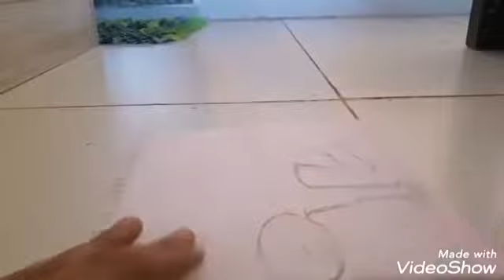Como desenhar o homem aranha longe de casa parte 2